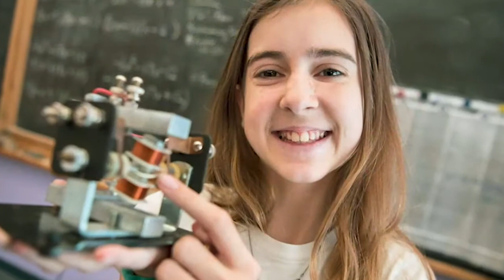Professor of Neurobiology Discusses Waldorf Education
Asaf Keller, chair of anatomy and neurobiology at the University of Maryland, Baltimore discusses how experience shapes brain development and why he chose Waldorf Education, and the Waldorf School of Baltimore, for his own children.